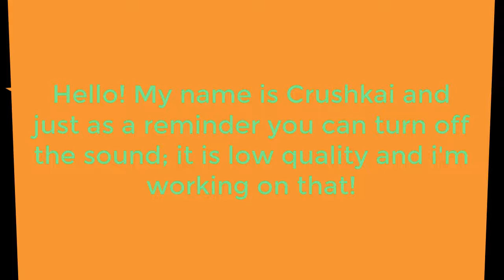Mario Kart 8 Deluxe --- Mushroom Cup --- Nintendo Switch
This is on the nintendo switch; not wii u!